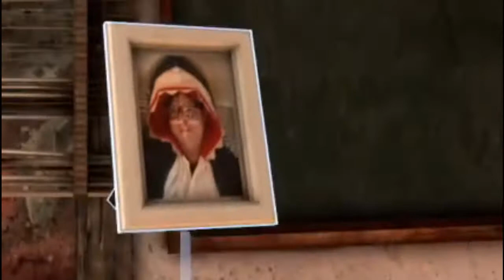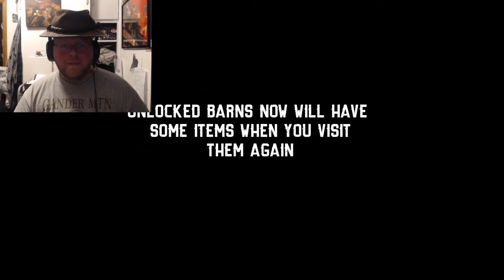YEEHAW! Barn Finders Demo Part 1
So, I've been trying out the demo for Barn Finders. And I gotta say:

It SHOULD work! :D

"Etherial Choir Ascends" by Doug Maxwell/Media Right Productions